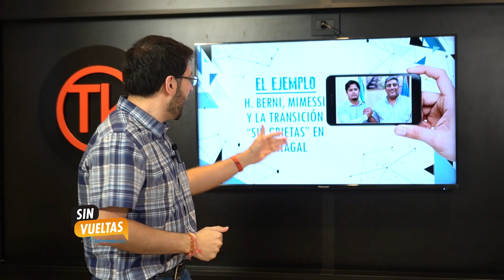Sin Vueltas: Con el tanque de nafta en reserva, arranca la recta final al balotaje 🗳️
📺 A 40 años de democracia, en Sin Vueltas, analizamos el contexto político junto a referentes del radicalismo y el peronismo.

⚠️  Además, evaluamos las repercusiones locales luego de la sorpresiva alianza entre Milei y Bullrich.

Y a días del balotaje, ¿qué tan determinante será el faltante de combustible?
Todo esto y más, domingo, 21.30 por Somos Salta.